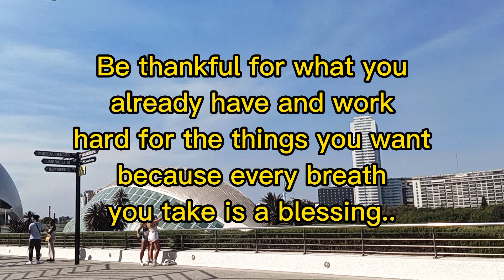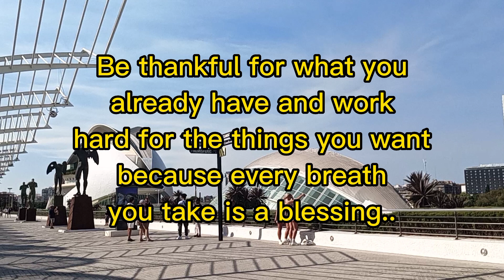Wonderful share!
Happy weekend guys! I just wanted to thank you for your continuous support to Leilani Serami Vlog. Thankful  and grateful here! You are all amazing!

Much love ❤️ ❤️
God bless 🙏